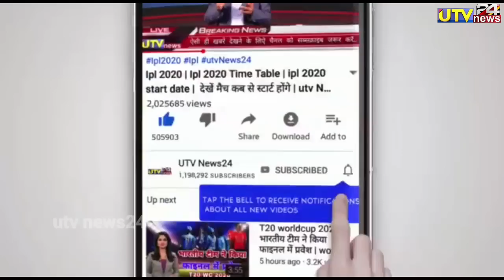भारत के खिलाफ WTC के फाइनल में हुआ स्टीव स्मिथ निधन🤣 | अब नहीं होगा WTC Final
1000 sub complete on 5/7/19
10000 sub complete on 1/8/19
100k sub complete on 12/08/19💯
200K sub complete on 30/08/2019👍
300k sub complete on 29/09/2019👍
400k sub complete on 02/11/2019
500k(0.5million) complete 19/12/19💗
600k sub complete on 10/2/2020👌
700k sub complete on 01/04/2020
800k sub complete on 25/10/2020
900k sub complete on 3rd Aug 2021
1M Sub complete on 4th Dec 2021